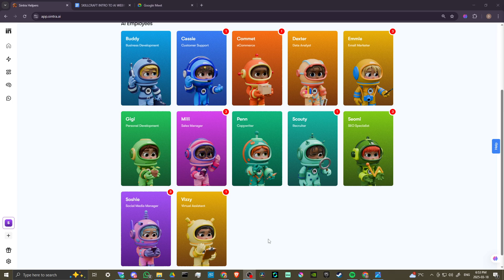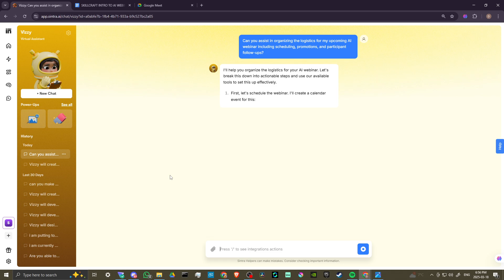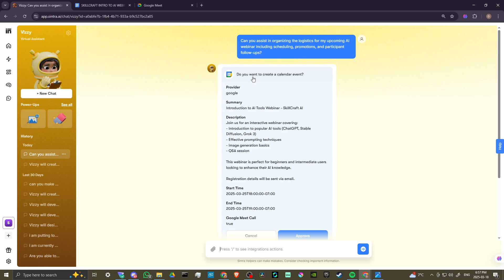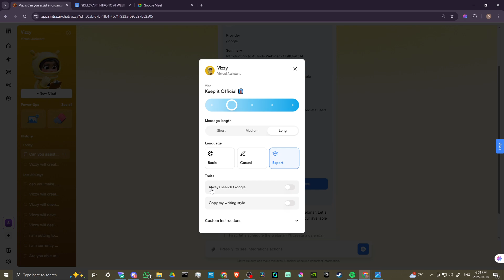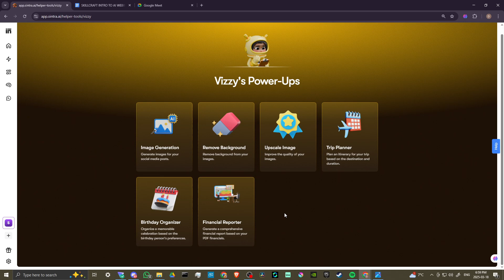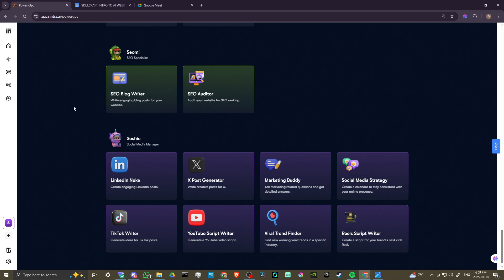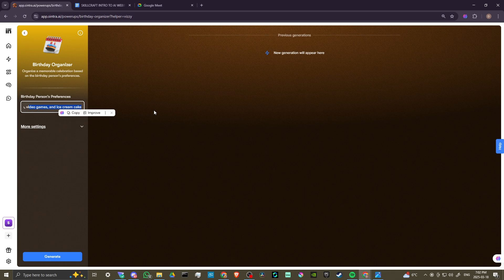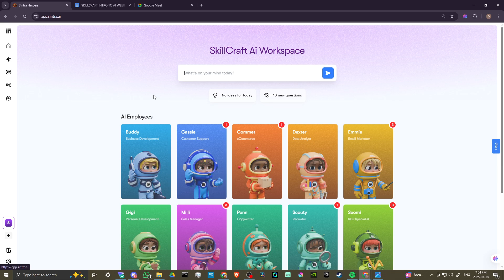Sintra Ai Vizzy - Ai Virtual Assistant (2025)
Sintra AI Vizzy is a powerful AI-driven tool designed to enhance visual content creation, streamline design workflows, and generate stunning graphics with ease.